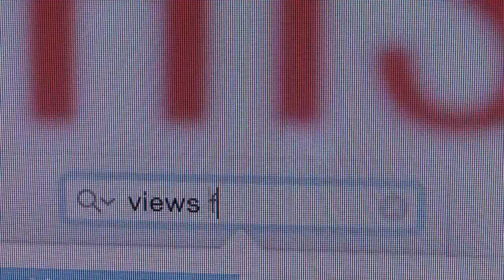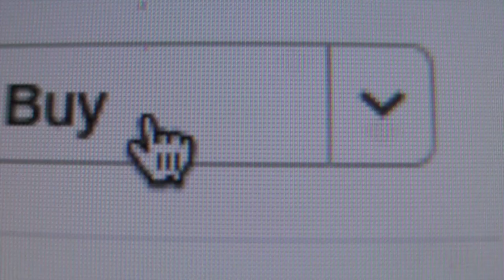VIEWS: The Struggle Is Real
***RANDOM VIDEO DAY***
Ah yes, the struggle is real. What happens when Drizzy Drake releases Views From The 6 (now VIEWS for some strange reason that I am not buying...) and everything stands in the way of you listening to that damn album!

Let me know what you think of the album! Are you already a Drake fan or new to his music?

✨✨✨✨The Comedy Hangnail Social Media✨✨✨✨